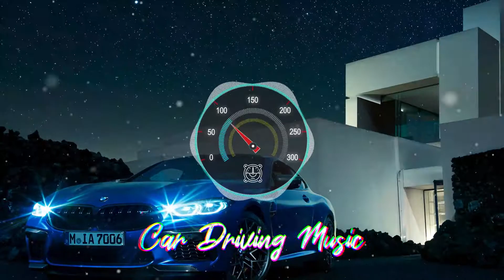Roberto Kan - Baller